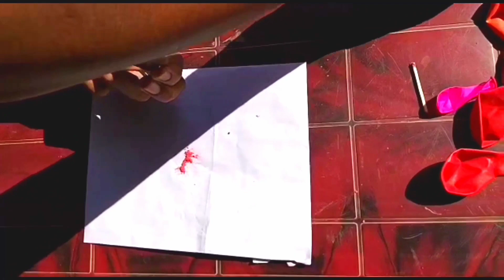how to make pen BOMB //💀💣😎😯😯 experiment 💣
how to make pen BOMB 💣😯😎